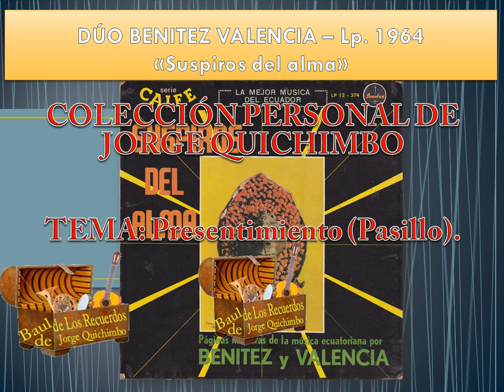DUO BENITEZ VALENCIA - PRESENTIMIENTO (Pasillo) Lp. 1964 "Suspiros del alma"